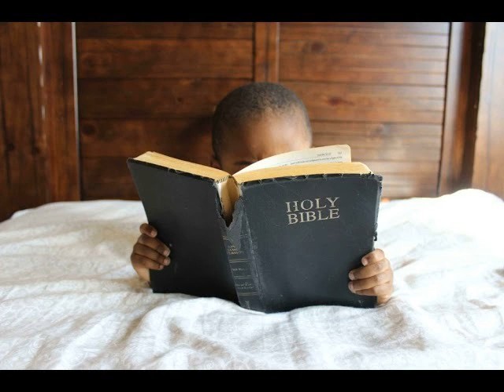एक साल बाइबल पढ़ना योजना/1 Year Bible ReadingPlan